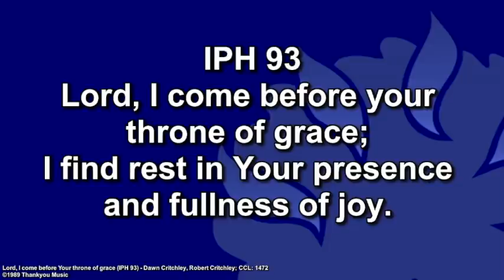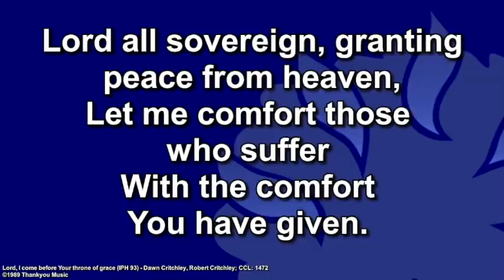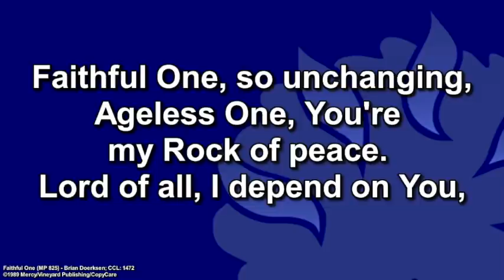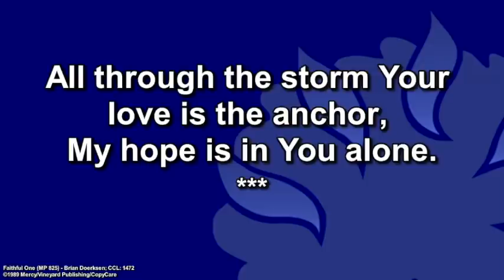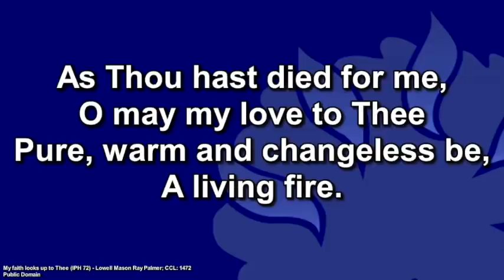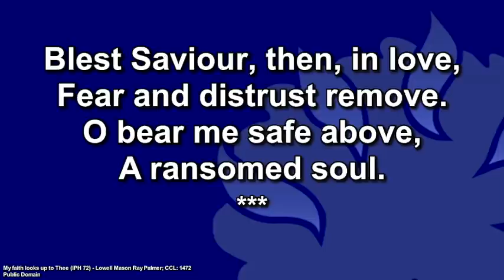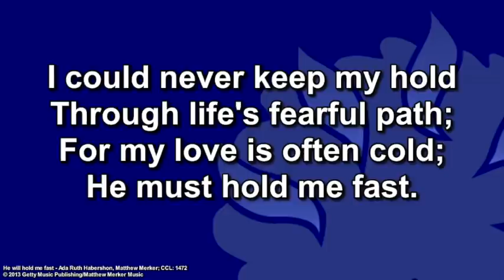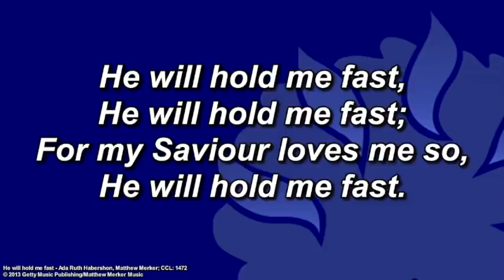Ballygrainey Service 3rd May 2020